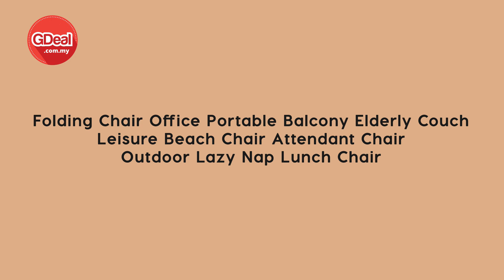[ Features ] Folding Office Portable Couch Leisure Beach Attendant Outdoor Lazy Nap Lunch Chair